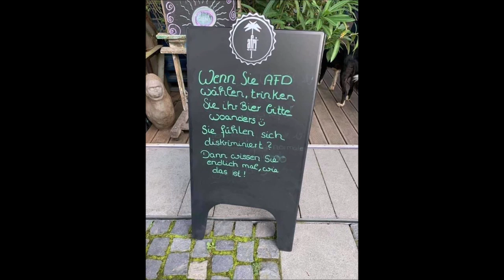AfD-Pandemie-Leugner meint Merkel wär "kalt und herzlos" ggü Kindern!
Martin Reichardt - Wissenschafts-Leugner und Berufshetzer von der AfD - meint Kanzlerin Merkel wäre strukturell kaltherzig, und würde sich durch die Corona-Schutzmaßnahmen am Kindeswohl vergreifen.

Schließlich wird bei den armen kleinen ab und zu mal das Fenster geöffnet und evt dürfen die geschunden Bälger sogar an Weihnachten nicht Oma und Opa begrüßen!

Was ist das nur für ein hartes Schicksal verglichen zum Beispiel mit den Kindern in Moria oder anderen Flüchtlingslagern!

Und auch die 5 Millionen Kinder, die jedes Jahr verhungern - und AfD und co herzlich wenig interessieren - habens da fast besser als Merkels missbrauchten Kinder. omg!

Und für seine ungeheuerliche Aussage der "SOGENANNTEN Pandemie" in Kombination mit unfassbarer Heuchelei, verleihe ich Herrn Reichardt den Darwin-Award 2020!

Sitzung des Deutschen Bundestag 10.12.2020 - Debatte Familie, Senioren, Kinder

Die Abgeordneten des Bundestages haben am Donnerstag, 10. Dezember 2020, Ausgaben in Höhe von 13,13 Milliarden Euro (2020: 13,63 Milliarden Euro) in dem vom Haushaltsausschuss ergänzten Etat 2021 für das Bundesministerium für Familie, Senioren, Frauen und Jugend beschlossen. Der Etat wurde mit den Stimmen der Koalitionsfraktionen CDU/CSU gegen die Stimmen der Oppositionsfraktionen AfD, FDP, Die Linke und Bündnis 90/Die Grünen angenommen. Der Entscheidung zum Einzelplan 17 lag eine Beschlussempfehlung des Haushaltsausschusses (19/23316, 19/23324) zugrunde. Der Ausgabenansatz der Bundesregierung wurde um 885,15 Millionen Euro erhöht. Knapp eine halbe Milliarde Euro (486 Millionen Euro) davon ist für den Kinderzuschlag für Anspruchsberechtigte nach Paragraf 6a des Bundeskindergeldgesetzes (geringverdienende Familien) vorgesehen.

Mehr Mittel für Elterngeld und Unterhaltsvorschüsse

Der überwiegende Teil der Ausgaben in dem von Familienministerin Franziska Giffey (SPD) geführten Ministerium ist für familienpolitische Maßnahmen vorgesehen. Von den dafür zur Verfügung stehenden 9,72 Milliarden Euro (2020: 9,91 Milliarden Euro) betreffen 7,34 Milliarden Euro (2020: 7,25 Milliarden Euro) das Elterngeld. Der Haushaltsausschuss hat den Betrag um 147 Millionen Euro erhöht. 875 Millionen Euro waren als Unterhaltsvorschusszahlungen eingeplant (2020: 943 Millionen Euro). Hier hat der Haushaltsausschuss weitere 125 Millionen Euro bereitgestellt. Das Kindergeld schlägt der Vorlage zufolge mit 1,19 Milliarden Euro zu Buche (2020: 779 Millionen Euro).

Für die Kinder- und Jugendpolitik sind 1,72 Milliarden Euro eingeplant (2020: 2,84 Milliarden Euro). Jeweils 500 Millionen Euro davon – wie auch im Vorjahr  sind für das Sondervermögen „Kinderbetreuungsausbau“ sowie für das Sondervermögen „Ausbau ganztägiger Bildungs- und Betreuungsangebote für Kinder im Grundschulalter“ eingeplant.
Ausgaben für Freiwilligendienste

Mit 500 Millionen Euro (2020: 504,98 Millionen Euro) schlägt der Posten „Stärkung der Zivilgesellschaft, Familien-, Gleichstellungs- und Seniorenpolitik“ zu Buche. Davon entfallen 361,91 Millionen Euro auf die Stärkung der Zivilgesellschaft (2020: 353,1,1 Millionen Euro). Dazu zählen die Ausgaben für Freiwilligendienste mit 120,68 Millionen Euro (2020: 120,68 Millionen Euro) und für den Bundesfreiwilligendienst mit 207,2 Millionen Euro (2020: 207,2 Millionen Euro).
Gesamtausgaben von 498,62 Milliarden Euro

Insgesamt sieht der Haushaltsentwurf der Bundesregierung für 2021 in der durch den Haushaltsausschuss geänderten Fassung Ausgaben in Höhe von 498,62 Milliarden Euro vor. Im Jahr 2020 stehen einschließlich des Nachtragshaushaltes 508,53 Milliarden Euro zur Verfügung. (hau/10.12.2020).

Karsten Hilse Martin Hohmann
Tags: Alice Weidel Heinrich Fiechtmann Attila Hildmann Dr Gottfried Curio von Storch Stephan Brandner Bernd Baumann Rede Bundestag Höcke Flügel Claudia Roth Spiegel zerlegt zerstört Alternative für Deutschland Weidel Linke Grüne AfD AntiFa Demo Kay Gottschalk Sitzung aktuelle Stunde Martin Renner HJ Strache Michael  FPÖ Kurz Ibiza ORF ÖVP SVP Rocker Hells Angels Hooligans Rechte Identitäre Rechtsradikale Rede  Angela Merkel Befragung Bundesregierung Antwort Philipp Amthor Martin Sellner Stuttgart Randale Krawalle Polizei Migranten Linke Gewalt Terror  Abzocke Russland Putin Russlanddeutsche kriminelle Clans Miri Abu Chaka Sawsan Chebli Rotlicht Tim Kellner Baba Babo